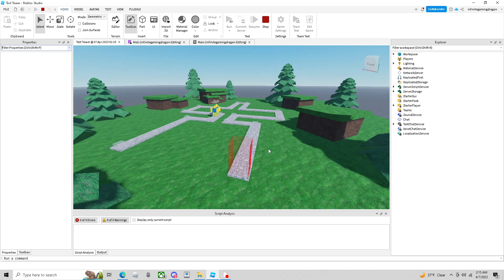waypoints with spawning